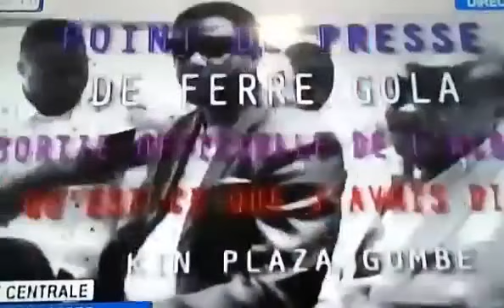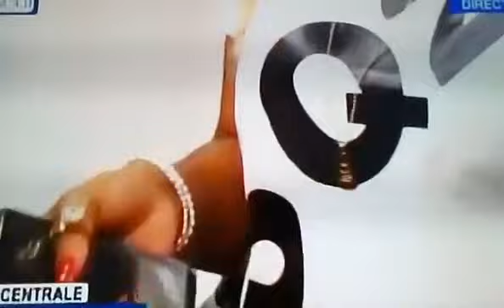GARE CENTRALE CARINE MOKONZI 16 JUILLET 2017 NA MARC HOUSE